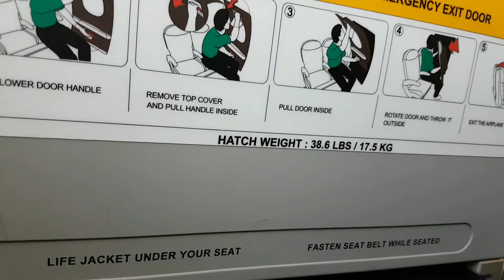Flights AMS-GLA and GLA-AMS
My flights from Amsterdam to Glasgow on Tuesday 23 July 2019 and back from Glasgow to Amsterdam on Saturday 3 August 2019. I included a few names of places to help you find where we are. Enjoy the ride!